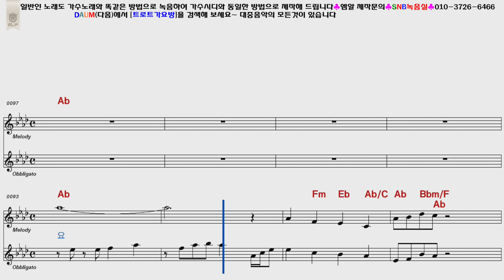설수연 꽃수레